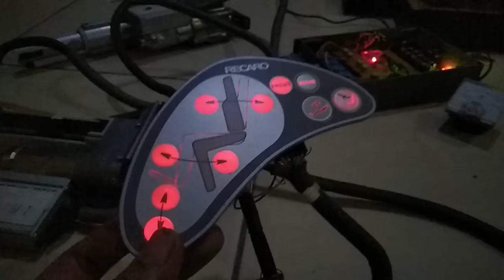kursi alias chair 😁